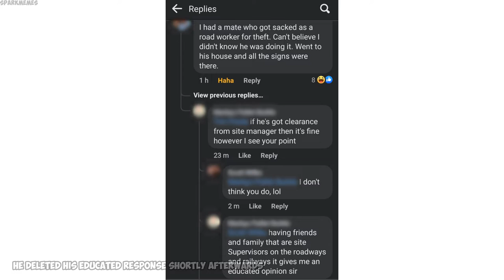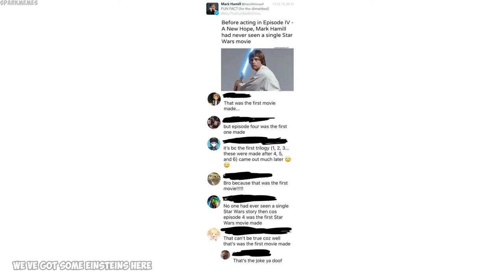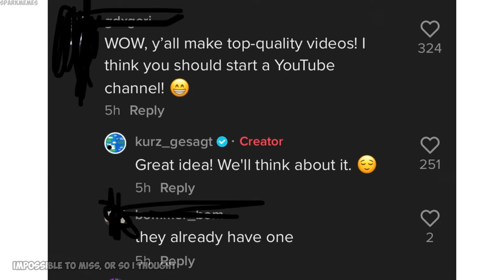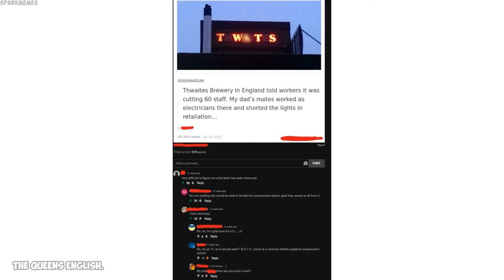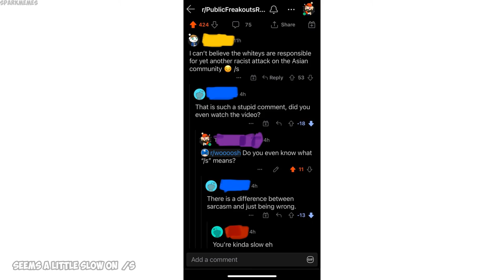Funny r/woooosh moments v910